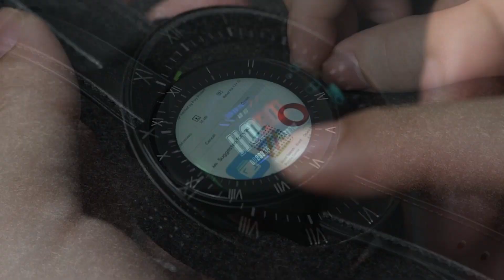Orologio intelligente / Orologio telefono / Rogbid Panda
L'ICONICO OROLOGIO INTELLIGENTE! Orologio innovativo è SmartWatch V8

Questo innovativo braccialetto intelligente protegge voi e la vostra famiglia dalle fastidiose zanzare, senza utilizzare sostanze chimiche tossiche!

Rogbid Panda 1.69 pollici 450*450 px HD Schermo 4G-LTE Orologio telefono 13MP Autofocus Dual fotografica 20 modalità sportive 1600mAh Batteria 5ATM Barometro impermeabile Altimetro GPS GLONASS Smart Watch - Nero 3 32gb COD

Informazioni sull'IVA dell'Unione Europea:

I beni acquistati da Banggood e consegnati alla destinazione situata nell'Unione Europea (UE), IVA e dazi (se applicabili) sono stati inclusi nei loro prezzi di vendita e non è necessario pagare tasse aggiuntive. Per ulteriori informazioni su questi costi, contattare le autorità fiscali e doganali del proprio paese.

Sbloccato per l'uso in tutto il mondo. Assicurati che la rete locale sia compatibile. click here per la frequenza di rete del tuo paese.

IRogbid Panda, focus sugli sport outdoor.
Il display 2.5D senza bordi da 1,69 pollici migliora l'intera esperienza, rendendo Rogbid Panda più facile da usare e leggere. Processo di fabbricazione di livello militare per soddisfare le esigenze dell'immersione ricreativa e in apnea. Supportoa più di 20 modalità di allenamento, registrazione in tempo reale dei dati di allenamento e impostazione di obiettivi di allenamento. Dotato di un altimetro e sensore barometro, comunica l'altitudine quando si scalano montagne e informa la profondità durante l'immersione Quando la pressione dell'aria cambia, PANDA può ricordarti prima di garantire la sicurezza del viaggio e degli allenamenti. Lo slot per schede SIM Nano integrato supporta chiamate 4G globali, velocità Internet veloce e alta efficienza. Il sensore GPS integrato, combinato con il sensore A&B, può essere posizionato in modo accurato e completo in scene speciali, come campi sportivi, strade alberate, acque aperte, ecc.

Funzioni più meravigliose, in attesa della tua scoperta.

Le caratteristiche principali di Rogbid Panda:
1. Chiamata indipendente 4G
2. 13.0MP (messa a fuoco automatica)
3. IP68-5ATM (impermeabile)
4. 1600mAh Grande Batteria
5. 3 GB di RAM + 32 GB di ROM
6. 1.69" IPS Schermo
7. Posizionamento multi-satellite
8. Sensoree A e B

Specifiche generali
Marca Rogbid
Modello Panda
versione bluetooth BT 5.0
Sistema operativo Android 7.1.1(3G+32G)/Android 10.0(4G+64G)
4Modalità operativa Tocco completo + pulsante
Telecamera
8.0MP (anteriore fotografica) + 13.0MP (laterale fotografica)

Nome dell'applicazione Wiiwatch 2
Guarda Lingua

Cinese semplificato, inglese, italiano, francese, tedesco, spagnolo, portoghese, russo, giapponese, tailandese, arabo, coreano, greco, coreano,
Olandese, Vietnamita, Filippina, Danese

Parametri tecnici
Hardware CPU: MTK6739 Octa-core (4G+64G) 2.0GHz
RAM: 3GB/4GB
ROM: 32 GB/64GB
Rete Tipo di rete: Tutti Netcom 4G-LTE TDDLTE+FDDLTE
Frequenza:
TDD LTE: B38 (2600 MHZ), B39 (1900) B40 (2300) B41 (2500)
FDD LTE: B1(2100)B2(1900)B3(1800)B5(850)B7(2600)B8(900)B12(700)B17(700)B20(800)
WCDMA: B1(2100)B5(850)B2(1900)
GSM：B2(1900),B3(1800)B5(850)B8(900)

Wi-Fi: supporto (802.11 a/b/g/n)
Scheda SIM: Nano SIM
GPS: supporto
Schermo Dimensioni: 1,69 pollici
Digitare: IPS
Risoluzione: 450*450 pixel 326PPI
Sensore Sensoree G, sensore di velocità Cuore
Batteria
Capacità della batteria: 1600 mAh
Tempo di standby: circa 10 giorni (modalità di risparmio energetico)

Circa 2 giorni (modalità Android)
Tempo di ricarica: circa 2,5 ore

Tipo di ricarica: ricarica magnetica

Caratteristiche speciali
Sblocco facciale Supporto
Impermeabile 5ATM
Cardiofrequenzimetro Supporto
Barometro Supporto
Altimetro Supporto
Modalità multisport 20 modalità sportive (supporto per le immersioni)
Formato di supporto
Formato file audio: MP3, WMA, Flac

Formato file video: MP4 RMVB, RM

Formato immagine: JPG、PNG、Gif

Trasmissione dati: Pogo pin

Altre funzioni
Registratore di suoni, calendario, ricerca vocale, chat video, contapassi, mappa, funzione di sincronizzazione musicale, sveglia, APP Google, promemoria chiamate o messaggi, altoparlante, quadrante personalizzato, quadrante ecc.

Aspetto e dettagli
Dimensioni e peso
Materiale della cassa: plastica
Materiale cinturino: Silicone
Lunghezza cinturino: circa 267 mm

Larghezza cinturino: circa 24 mm
Spessore dell'orologio: circa 18,5 mm

Dimensioni dell'orologio: circa 57,5 mm

Peso lordo: circa 376 g

1*Rogbid Air Telefono intelligente dell'orologio
1 * Manuale dell'utente
1 * cinturino in pelle
1 * Cavo dati